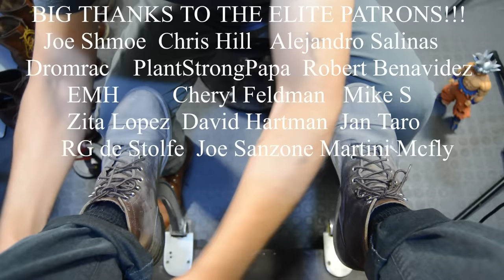THE BEST BOOT RESTORATION!!! | ANGELO SHOE SHINE ASMR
Liked the Brushes in this video? Find them here! angeloshoeshine.com

You can find all the brushes used in this video on my website!

United States